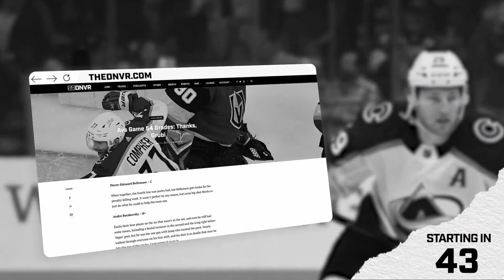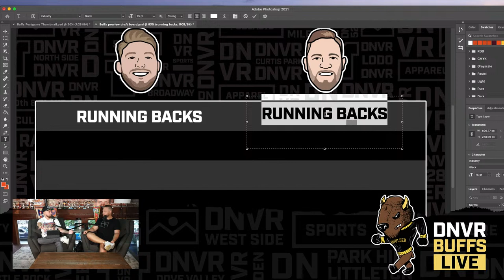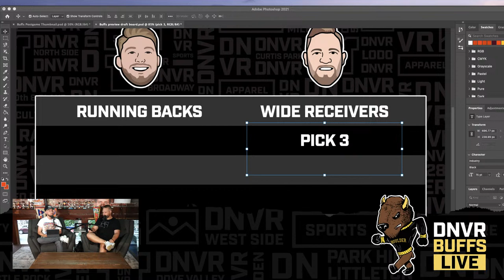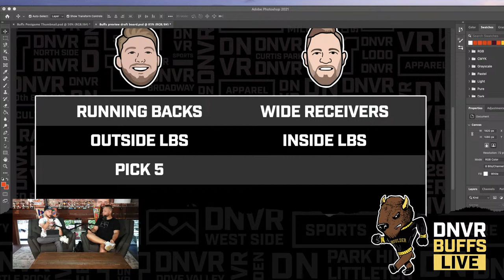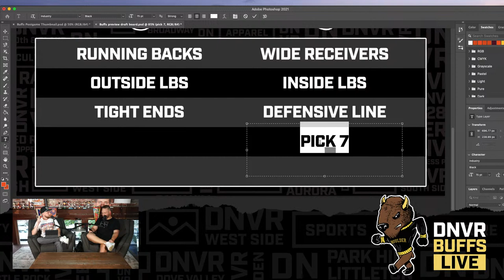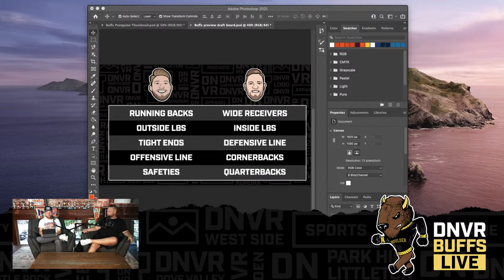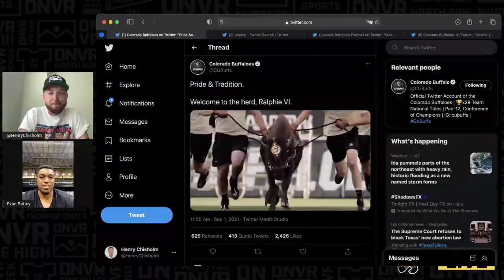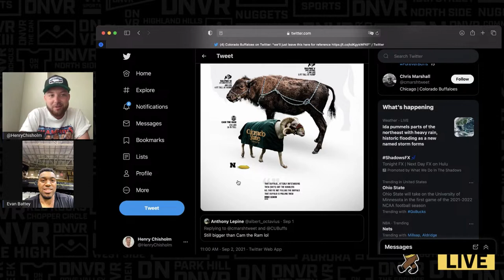Breaking down the Colorado Buffaloes’ roster ahead of the season-opener | DNVR Buffs Live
The Colorado Buffaloes are finally starting their season, and fans are BACK at Folsom Field! The Buffs take on the Northern Colorado Bears tomorrow, but we're here to break down everything you need to know going into the season. Are we in store for huge years from Nate Landman and Jarek Broussard? What can we expect from year two under Karl Dorrell? Henry Chisholm and RK come to you LIVE to break down everything you need to know in the world of the Colorado Buffaloes.